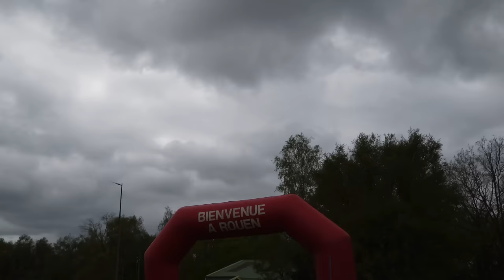ALICE FAIT SON PREMIER 3000m 😱 - Objectif 9min30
Salut les amis, dans cette vidéo YouTube, je vous emmène avec moi afin de suivre le premier 3000m d'alice seguin 😱, avec pour objectif de le terminer en 9min30 🥳.

J'espère que la vidéo vous plaira et j'attends avec impatience vos retours dessus les amis.

N'oubliez pas de lâcher une petit commentaire si vous aimez la vidéo et que vous voulez une vidéo dans le même genre ou pour les compétition a venir ;).